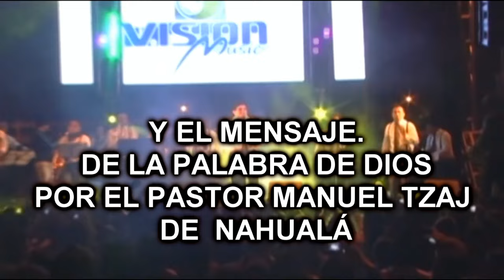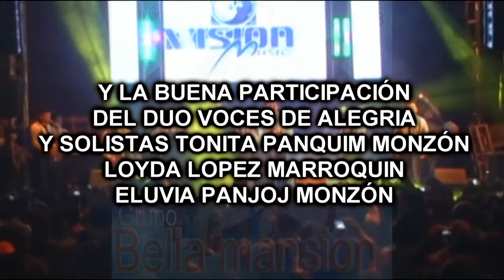CASERIO LAS PALMAS 11 12 DE MARZO 2016 MVE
CASERIO LAS PALMAS 11 12 MVE EN VIVO ESTE 11 12 DE MARZO 2016